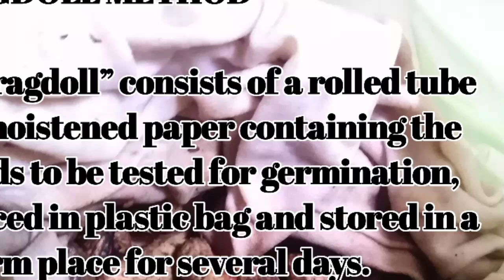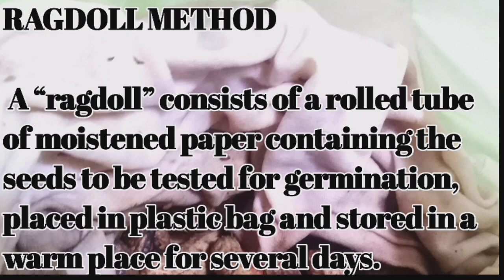PAANO MAGTANIM NG MANI || HOW TO PLANT PEANUT (PART 1 )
HALIKA AT MAGTANIM TAYO NG MANI.

MARAMI SA ATIN NA ANG MANI AY MABUBUHAY SA MABUHAGHAG AT MABUHANGIN NA LUPA PERO MAARI DIN NATIN ITANIM ANG MANI SA HUMUS SOIL.

MAAARI DIN NATIN ITANIM ANG MANI SA PAMAMAGITAN NG DIRECT METHOD AT GERMINATION METHOD

ISA SA MGA MAINAM NA PAGE -GERMINATE NG MANI AY ANG TINATAWAG NA "RAGDOLL METHOD"

HINIHIKAYAT KO RIN KAYO NA PANOORIN KUNG PAANO GUMAWA NG TANIMAN GAMIT ANG GULONG.

HOPE NA MAGUSTAHAN PO NINYO ANG VIDEO NA ITO WAG NINYO PO KALIMUTAN
NA MAG IWAN NG LIKE SA ATING VIDEO

KUNG KAYO PO AY MAY MGA ALAM NA IDEA O TECHNIQUE ABOUT SA PAGTATANIM O URBAN PLANTING
PAKIVISIT NYO PO ANG ATING FACEBOOK PAGE :

shorturl.at/DJQWX

AT  PARA  UPDATED DIN TAYO SA PAGTATANIM AT MGA YOUTUBE VIDEOS

HAPPY PLANTING 🌲🌲🌳